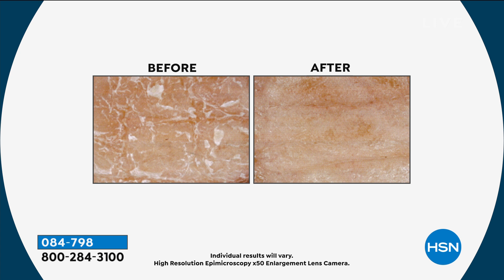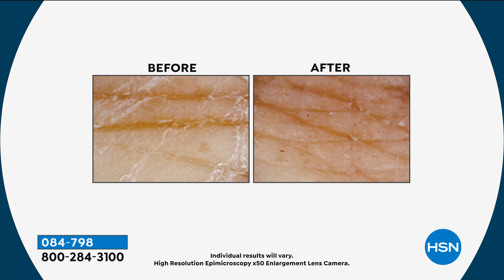Perlier Honey Bath Shower Cream 101.4 fl. oz.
Organic honey and other key ingredients create a formula that nourishes skin with moisture

    101.4 fl. oz. Honey Bath   Shower Cream

    A luxurious European bath and body product that is as rich as a cream
    A cleanser that moisturizes and revitalizes while immediately giving skin a velvety soft feel
    When rubbed into damp skin while taking a shower or bath, it turns into a soft foaming and gentle cleanser
    Caresses the body and leaves skin looking refreshed and polished